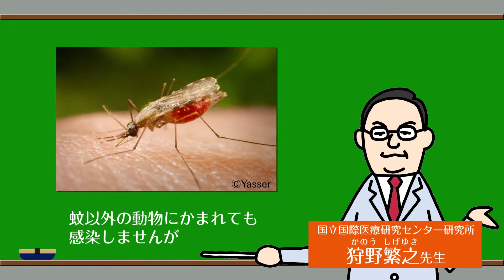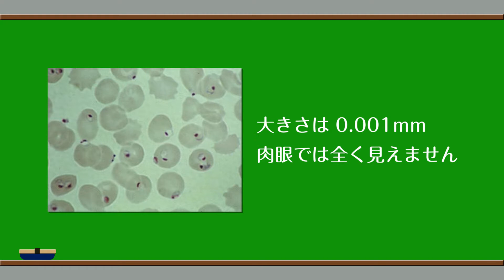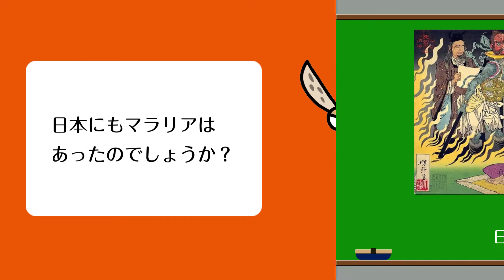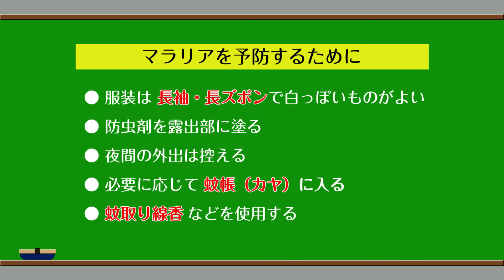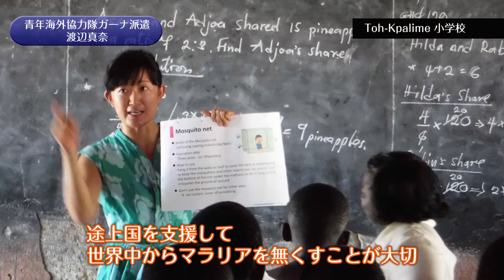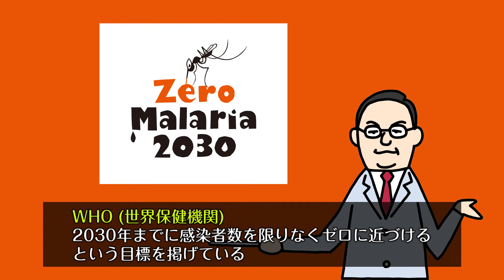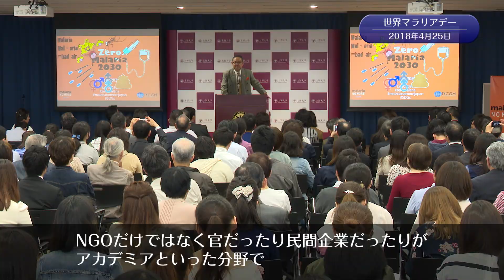発見！マラリアの真実 - Malaria No More Japan